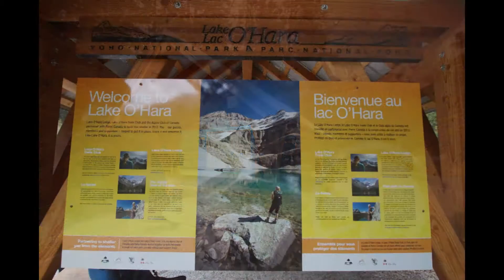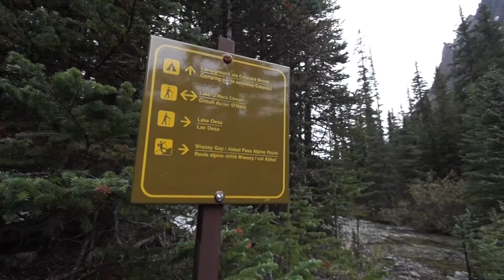Lake O'Hara Shoreline Circuit - 4.2km, Yoho National Park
4.2km loop.
Yoho National Park, British Columbia.